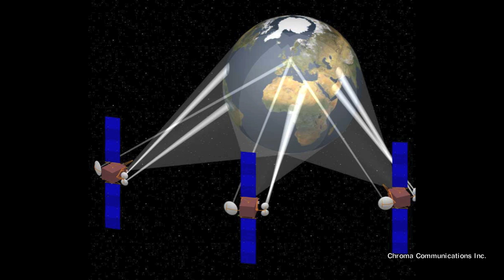Satellite - The Best Option for Emergency Communications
Get prepared using satellite technology. It has very little reliance on localized land-based infrastructure, as such, it will keep you connected when nothing else will.

News Update:
October 30,2012 - The Federal Communications Commission (FCC) has reported that "Hurricane Sandy knocked out 25 percent of the cell towers in affected regions."

If you solely rely on cellular devices for emergency preparedness, you may want to seriously consider other options.